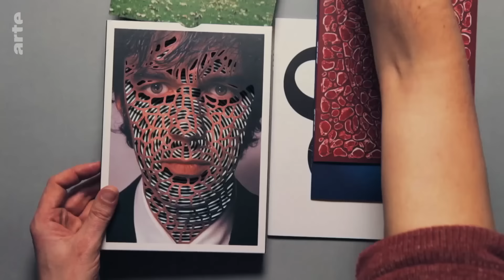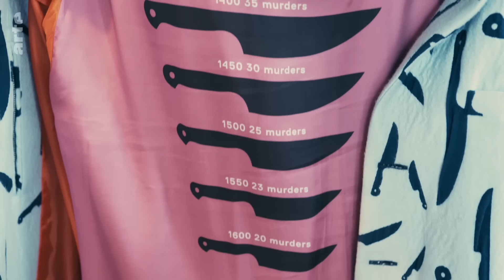Être créatif | Unhappy | ARTE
Qu'est-ce qu'être créatif ? Dans quelles conditions la créativité peut-elle nous rendre heureux ? Une exploration philosophique animée par Ronja von Rönne.

Série documentaire (Allemagne, 2023, 27mn)